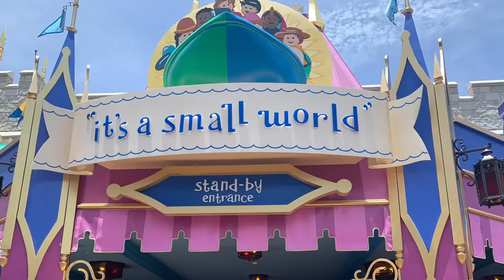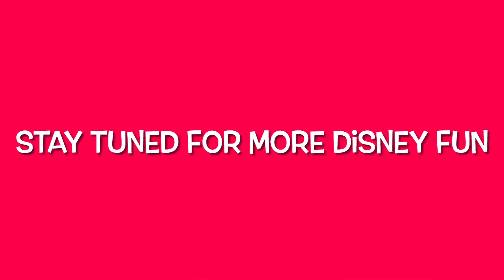✨Charlotte Shines✨ in Disney World: Part 2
Charlotte visits Magic Kingdom on day two of her family vacation. This is the second segment in a four part series.